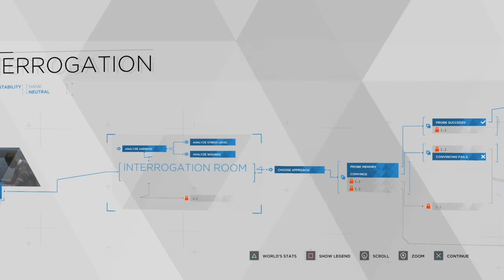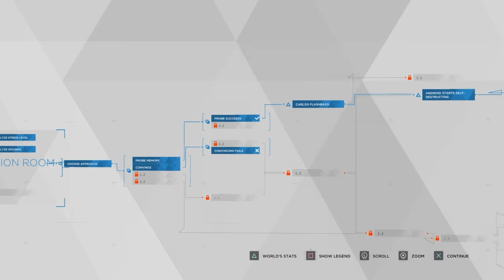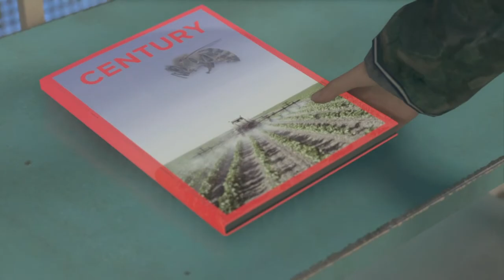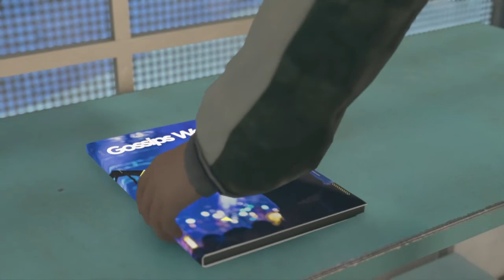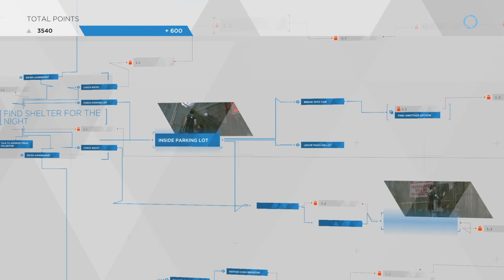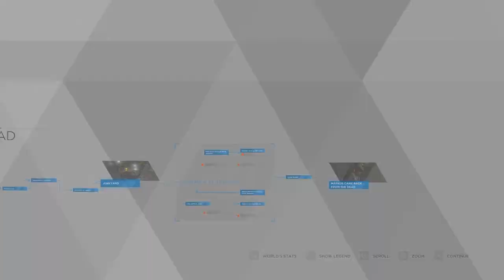Detroit Become Human Part 3